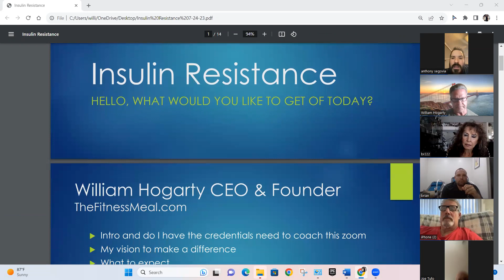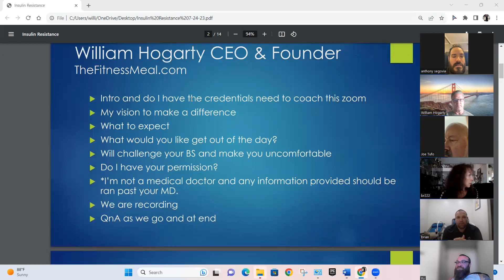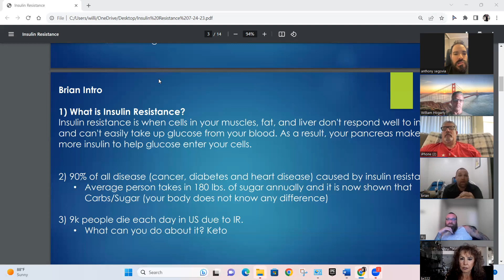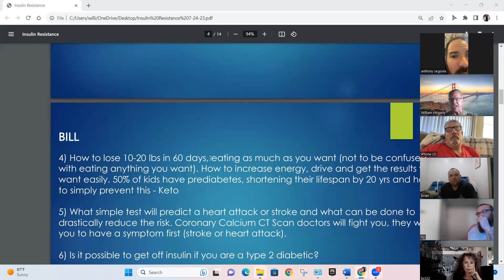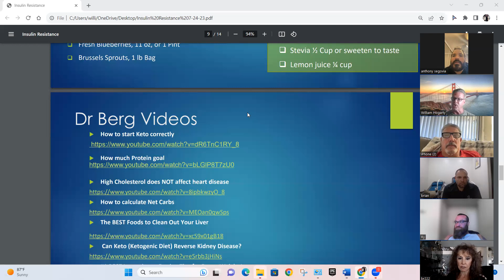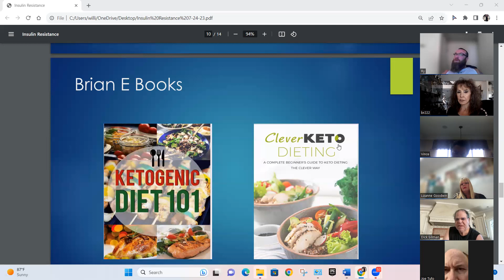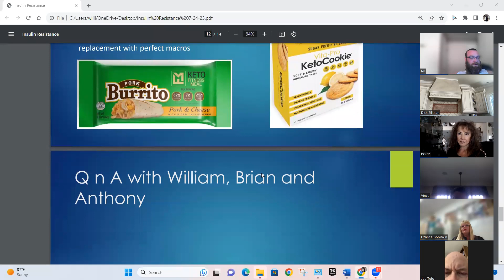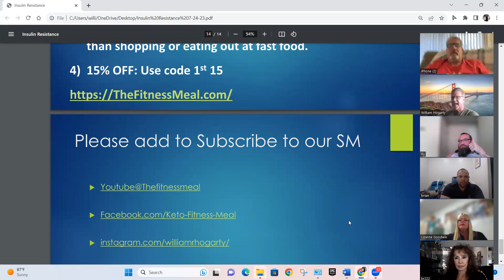William Hogarty talk of Obesity, Diabetes and Insulin Resistance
Topics Covered:

1) What is Insulin Resistance?
2) 90% of all disease (cancer, diabetes and heart disease) caused by insulin resistance.
3) 9k people dies each day in US due to IR, what can you do about it
4) How to loose 10-20lbs in 60 days eating as much as you want (not to be confused with eating anything you want).
5) How to increase energy, drive and get the results you want easily.
6) What simple test will predict a heart attack or stroke and what can be done to drastically reduce the risk.
7) 50% of kids have pre diabetes, shortening their lifespan by 20 yrs and how to simply prevent this.
😎 Is it  possible to get off insulin if you are a type 2 diabetic?

I am not a medical Dr and any information provided should be ran past your MD